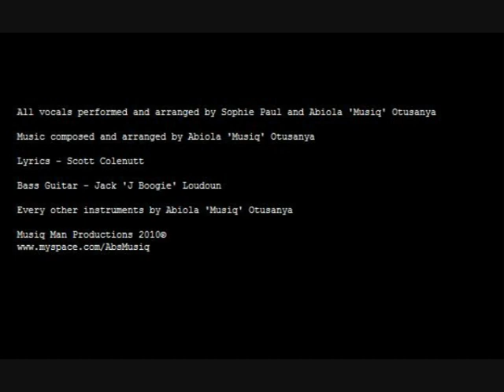Another late night - Musiq Man and Sophie Paul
Music Credits
All vocals performed and arranged by Sophie Paul and Abiola 'Musiq' Otusanya

Music composed and arranged by Abiola 'Musiq' Otusanya

Lyrics - Scott Colenutt

Bass Guitar - Jack 'J Boogie' Loudoun

Every other instruments by Abiola 'Musiq' Otusanya

Contains samples from the track 'How deep is the ocean by Miles Davis from 'The Cool Collection Volume 3'

jay rock f. kendrick lamar and sza,
deep water f. kendrick lamar & justus,
asap kendrick lamar f ckin problems,
kendrick lamar grammys 2016,
kendrick lamar grammys 2016 performance,
kendrick lamar good kid in a maad city album,